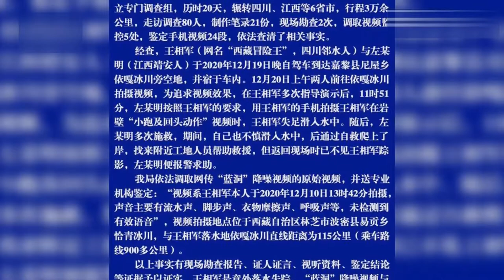警方通报“西藏冒险王失踪”调查情况:系意外落水失踪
事件脉络
2021年2月22日 20:10
西藏冒险王遭谋杀？警方：系意外
2021年2月7日 14:47
第二次搜救仍未找到西藏冒险王
2021年2月2日 04:32
西藏冒险王遗体被找到系谣言
2021年1月26日 19:17
西藏冒险王家属发声质疑失踪事件
2021年1月22日 11:02
西藏冒险王疑似被害争议视频曝光，警方介入调查
2021年1月6日 16:53
家属宣告王相军遗体搜救结束，“西藏冒险王”长眠冰河
2021年1月4日 09:52
西藏冒险王同伴遭网暴被指救援不力 本人回应
2020年12月30日 18:43
同伴回应“发冒险王视频遭恶评”
2020年12月29日 15:55
“冰川哥”失踪细节：穿羽绒服坠落冰面，同伴事发时救援不成
2020年12月28日 09:17
广安“冰川哥”探险途中遇难